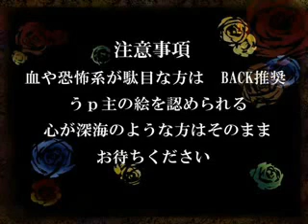Alice Human Sacrifice - (Try to sing - Suri ver.)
So, yes...I tried doing all of the voices myself. You'll see how well that worked out, especially on Kaito's part. Though, I thought it was a good enough attempt to upload.
I felt bad that someone requested me to help them dub their own version on Rin and Len's part because I'd already planned to upload this anyway. Sorry. ;;

At any rate, the images don't belong to me, and neither does the song. The only thing in this video that belongs to me is my voice.

I plan on putting up a sort of blooper special soon, so keep waiting guys!
It's always fun to laugh at people screwing up, right? (especially me;;)